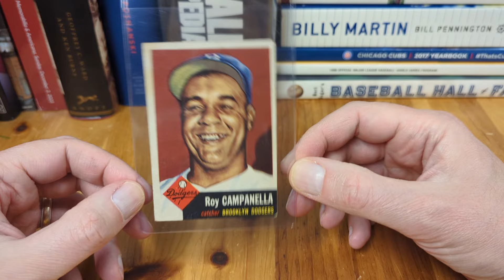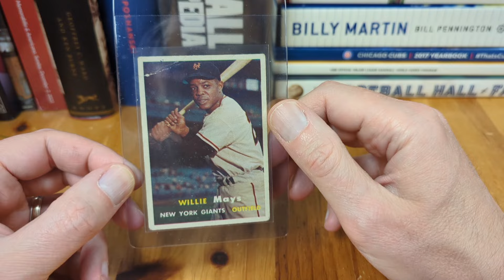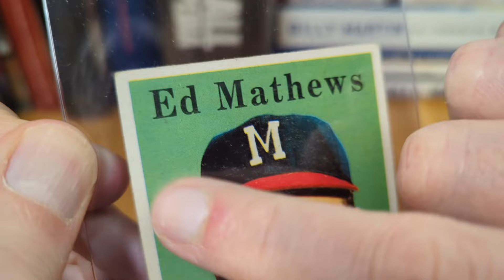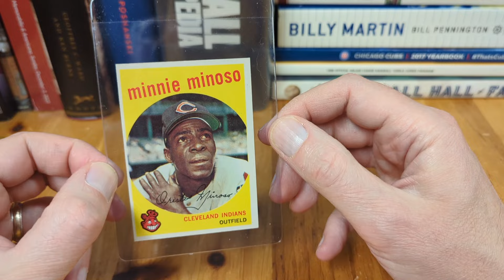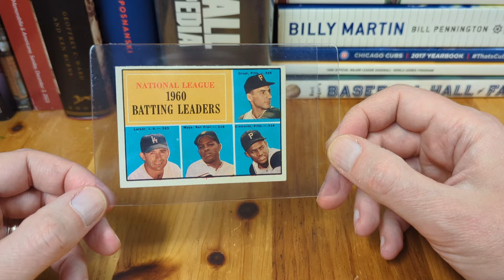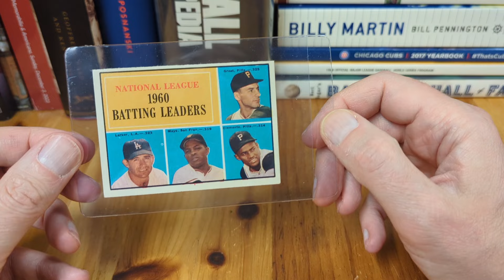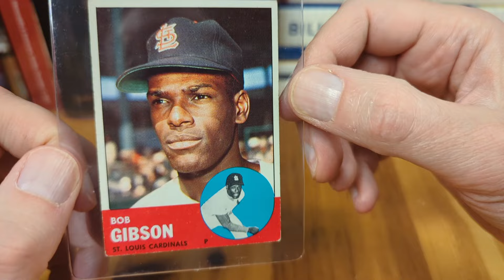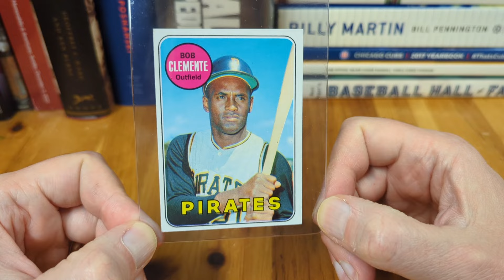The National 2024: Ready to Rock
Sharing some player and card targets for the 2024 nscc in Cleveland. In the last 10 minutes of the video, I share the 10 vintagebaseballcards I'll be dropping off at the SGC booth for grading.

With The National being at the home of the @rockhall ...

In 2017, I saw U2 in concert in Cleveland. Here's a high quality video of the entire show: